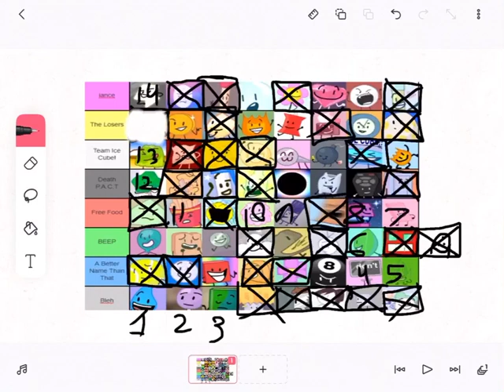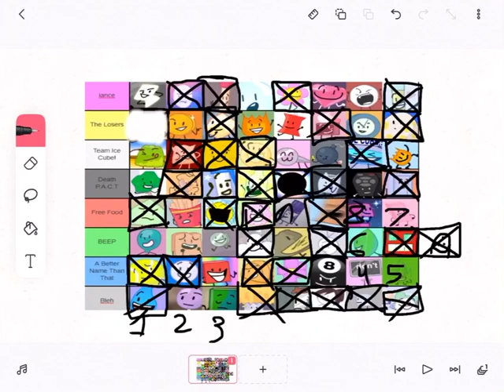Bfb my way (part 3)